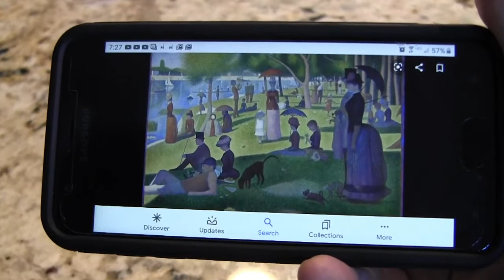Instigating Inspiration (Short Film)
This is actually a remake of a short film I did in college. I made during the middle of the pandemic shutdown (you can see a calendar for August 2020 on the wall in one show) and I just now finished editing it because of multiple delays and a lot of other stuff going on in my life. It feels good to finally get this finished.

Chapters
Writier's Block - 0:00
Distractions - 1:26
Inspiration - 2:05
The End - 3:52